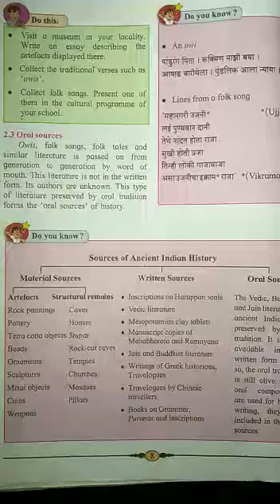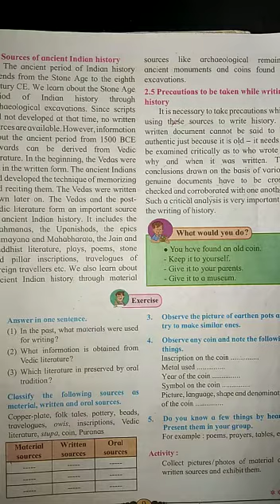Std 6 History lesson no 2 Sources of History part 3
Video from Bhakti Teacher